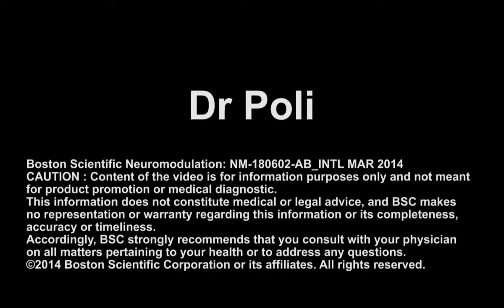A Physician's Perspective: Dr Paolo Poli on chronic pain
Dr Poli talks about chronic pain as a disease in its own right, how spinal cord stimulation works and the need for improvement in the treatment of chronic pain patients.